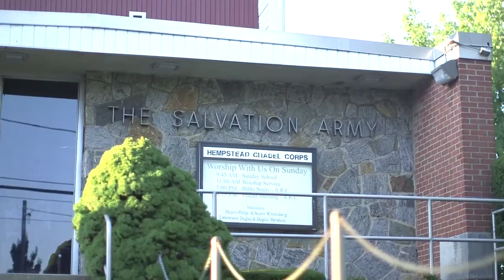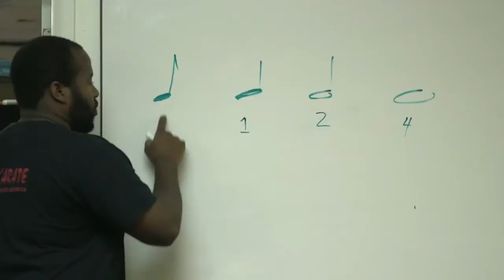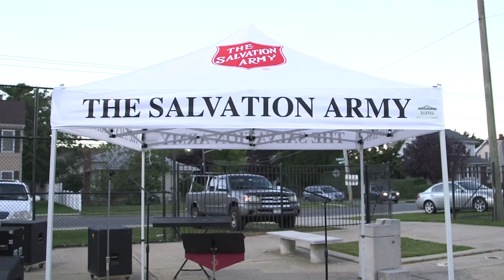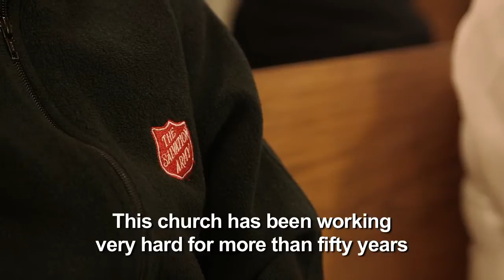The Salvation Army: Nassau County, Long Island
The Salvation Army of Nassau County on Long Island provides a number of programs year-round for the community. Here, three centers are featured in only a snapshot of all that goes on every day. Music by Dexter Britain (dexterbritain.co.uk). One man band Tony Grant.